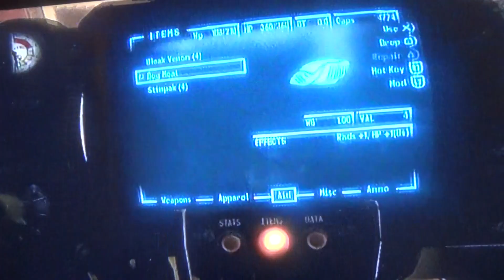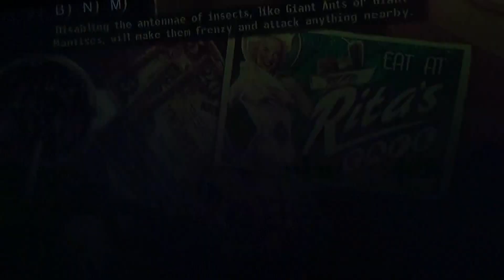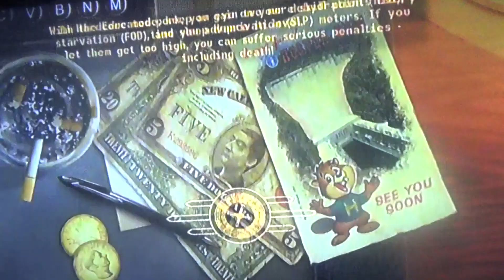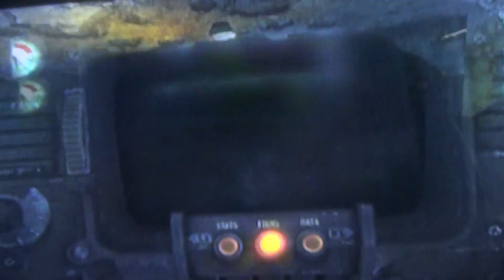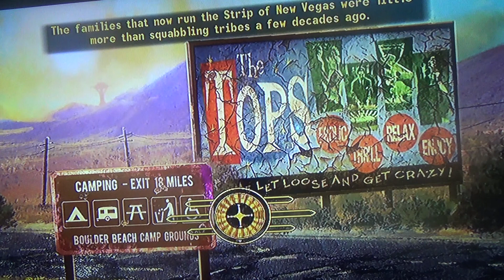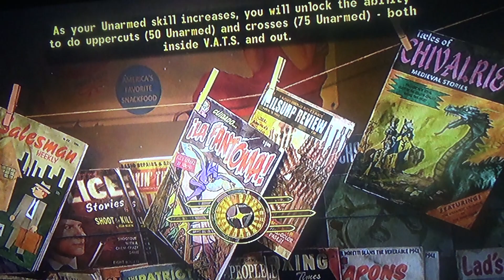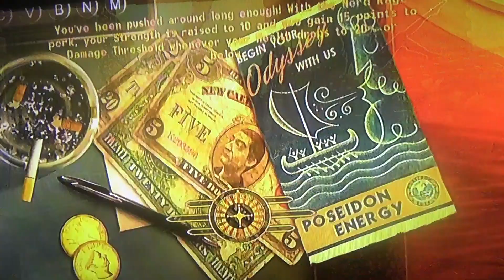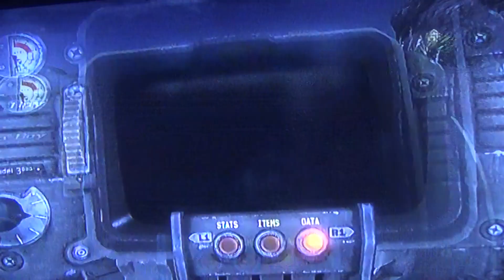NightShade beyond vs ncr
NightShade (copycat) is blood thirsty for evil scum so he kills ncr ambassador to claim his suit as a trophy and get rid of the NCR for good.